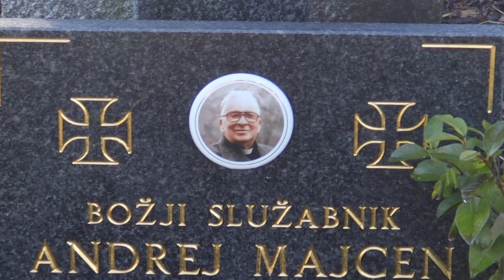2023-12-18 LJUBLJANA Ljubljanske Žale, Bs. Andrej Majcen